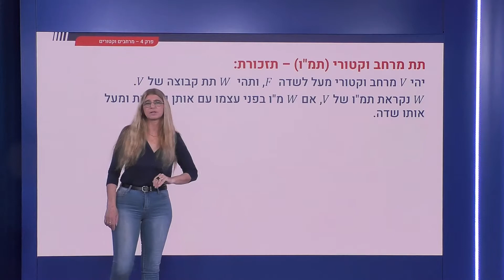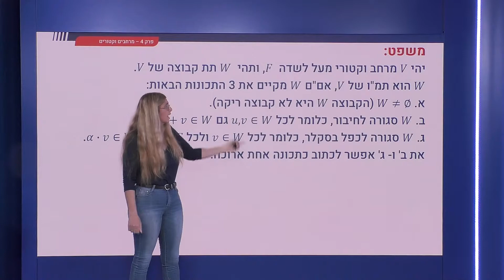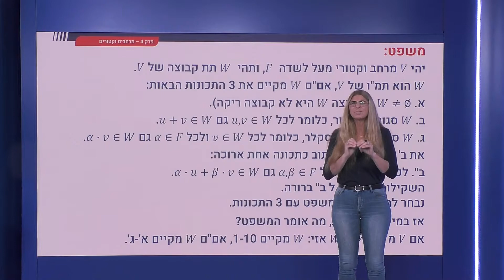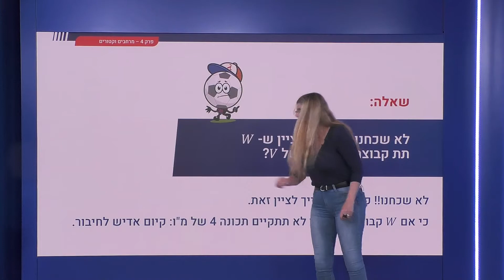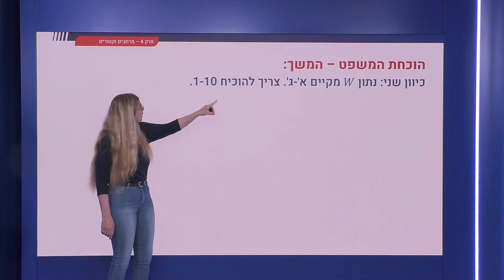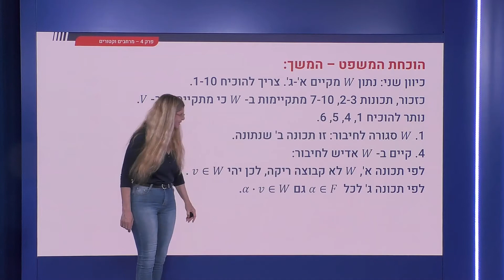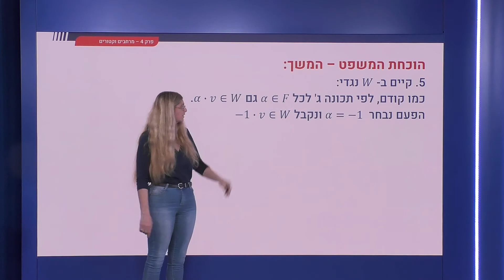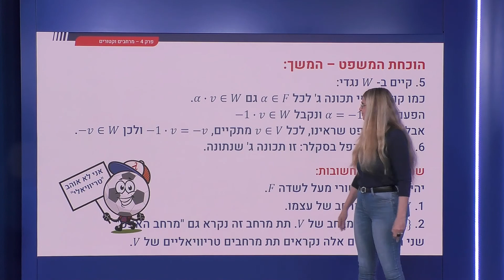127 - תת מרחב וקטורי: משפט לבדיקת תמ